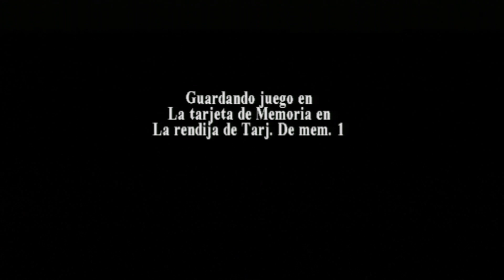Tomb Raider™ 3 - Cap 10 - Isla del Pacífico Sur - Accidente (Parte 2) (by K82Spain)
Bienvenidos una vez más al canal. Quisiera que juntos echemos un vistazo a la saga completa de Tomb Raider, continuando con Tomb Raider 3, juegos de 1998. Versión del juego de PsOne, grabado con una capturadora desde PS3. En él, controlaremos a Lara Croft, la icónica aventurera que en esta ocasión se encuentra persiguiendo la ubicación de un artefacto en la India. Lara averiguará que el artefacto no es el único, hay 3 más y juntos encierran la llave de un poder capaz de cambiar la evolución natural de la vida.
Con esta serie de gameplays, podemos repasar juntos, tanto los que somos fans de este personaje, como los que no, la característica e icónica forma de ser que tuvo en sus orígenes, un auténtica aventurera, sin ataduras de ningún tipo, hasta el personaje emocional en el que ha sido convertido ahora.
Al mismo tiempo, me gustaría suscitar un debate entre los fans del juego, para comparar cómo el personaje de Lara Croft, como el icono, ha cambiado a lo largo de sus más de 20 años de vida, cómo lo ha hecho a través de sus historias, de los estudios que han recogido el reto que supone esta licencia y cómo la tendencia marcada por el mercado, los fans, y los usuarios de videojuegos han obligado al personaje, a través de mejores o peores decisiones, a rehacerse.
Este juego de 1998, nos muestra a una Lara totalmente distinta con el personaje de los últimos juegos (e incluso con el Remake de 2006, el Anniversary, pero hablaremos de esas diferencias en su momento) lo cual otorga a la aventura que la envuelve en un contexto distinto, dando un sabor único al conjunto.

Esta versión del juego de 1998, nos llegó a España doblado y traducido, pero sin subtítulos. He colocado subtítulos en Castellano, en la mayoría de los videos y en los interludios del juego, porque el audio en castellano de estas partes del juego está muy bajo.
Aunque la capturadora permite subir o bajar el nivel del audio durante la grabación, las voces en castellano, está a muy poco volumen e incluso con auriculares, hay que subir muchísimo el volumen para oir a los personajes.